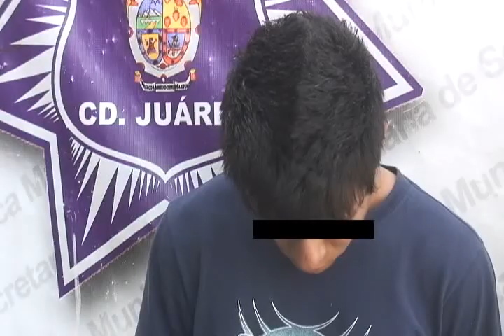Dos menores que traían un arma, cartuchos y droga fueron asegurados por preventivos en Juárez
Agentes de la Secretaría de Seguridad Pública Municipal  aseguraron a 2 menores de edad, a los cuales se les encontró un arma de fuego, cartuchos y pastillas psicotrópicas, lo anterior ocurrido en las inmediaciones de la colonia Ampliación Aeropuerto.